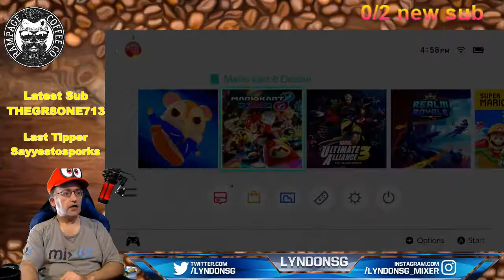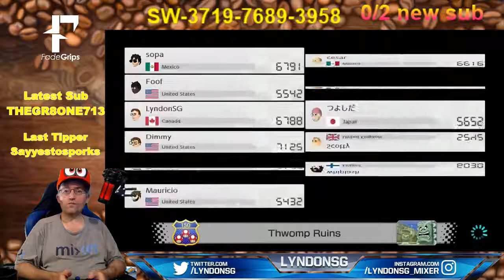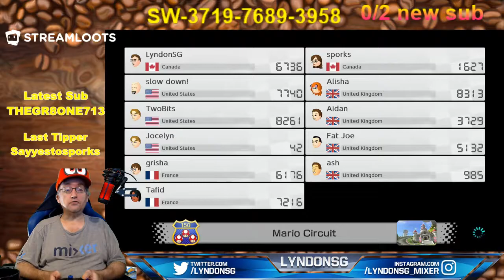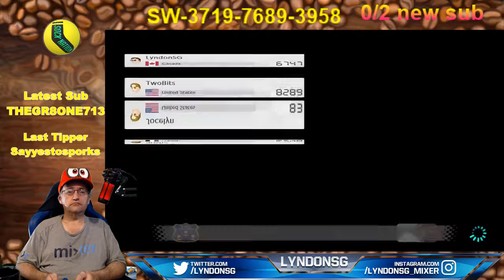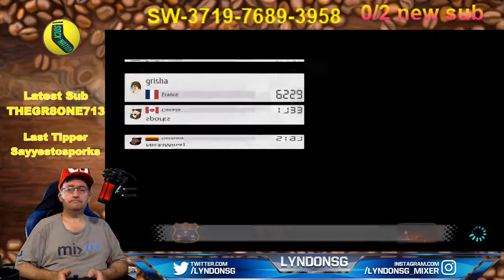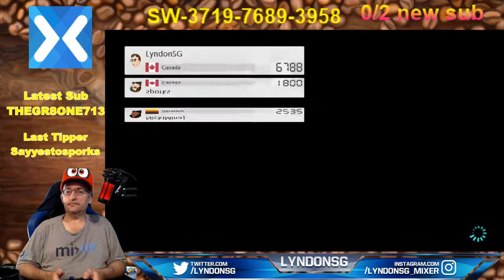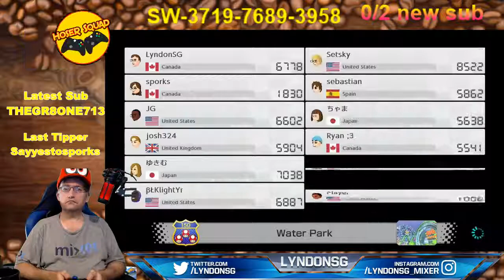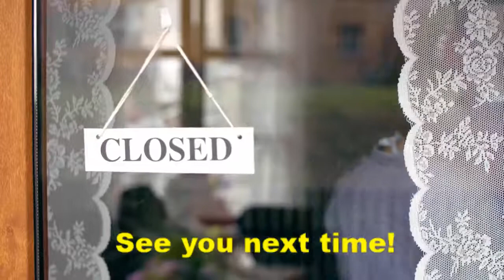August 19 19 Mario Karting